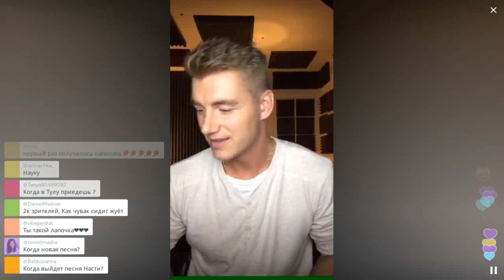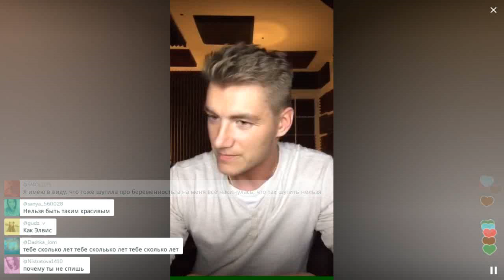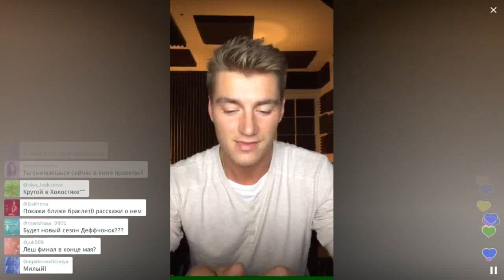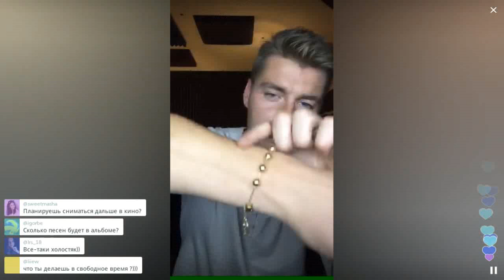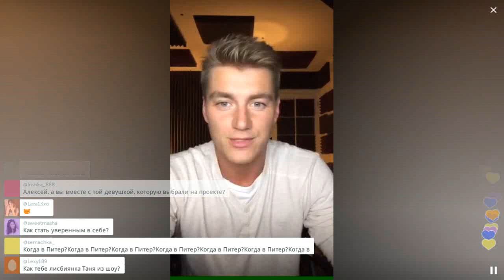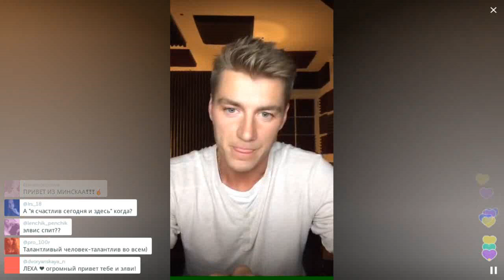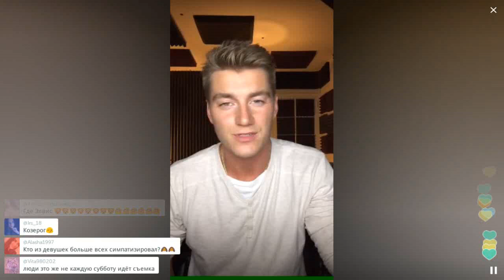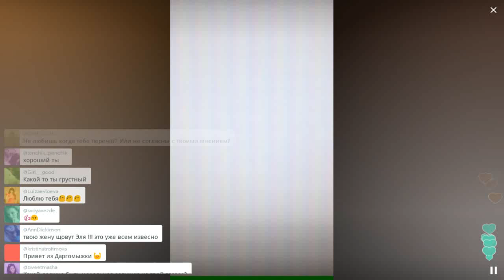Про первоапрельскую шутку и вопросы веры / Перископ Воробьева 2016 на TopPeriscope.Ru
Алексей Воробьев - российский музыкант и актёр, режиссёр, посол доброй воли ООН, победитель проекта «Лёд и пламень», представитель России на конкурсе Евровидение 2011. Если вы считаете, что данное видео по каким-либо причинам необходимо удалить, сообщите об этом по следующему e-mail с указанием ссылки на видео и причины удаления